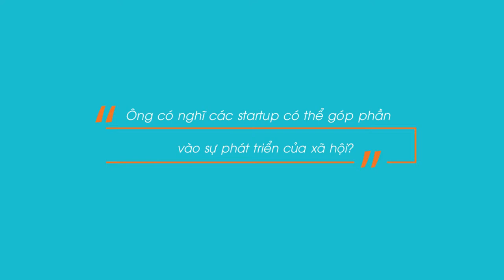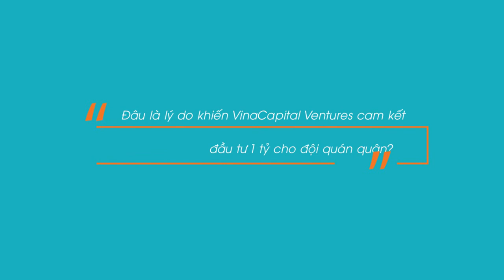| CiC 2019 | TS. Philipp Roesler nói gì về CiC 2019?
👉👉 Tài sản quý nhất của tuổi trẻ chính là thời gian. Nỗi sợ lớn nhất của tuổi trẻ là phí hoài thời gian mà không học hỏi được điều gì quý giá. Tham gia CiC 2019 sẽ là bước ngoặc đáng nhớ trong quãng đường tuổi trẻ của bạn đấy!

⚡️⚡️⚡️Hãy cùng nghe những chia sẻ về CiC của TS. Philipp Roesler - Chủ tịch Hội đồng Cố vấn Qũy đầu tư VinaCapital, Nguyên Phó Thủ tướng Đức nhé.

LINK FULL HD:

🎯 Thời gian nhận hồ sơ: từ 19/3 đến hết ngày 19/6/2019
🌈 Link đăng ký tham dự cuộc thi
👉 Thông tin về cuộc thi sẽ liên tục được cập nhật tại Fanpage
Khu Công nghệ Phần mềm ĐHQG-HCM, Khu phố 6, Phường Linh Trung, Quận Thủ Đức, TP.HCM